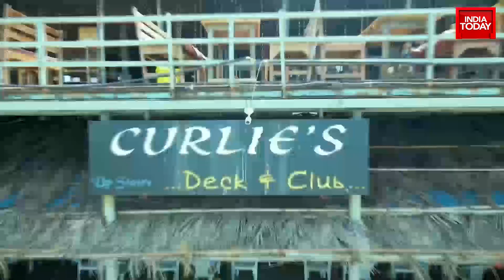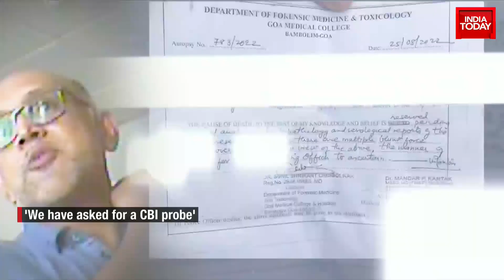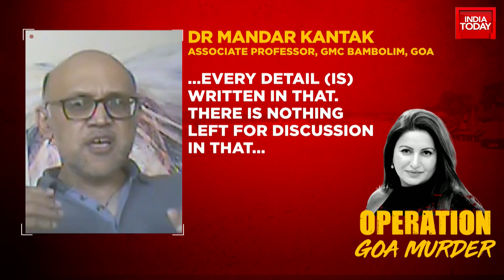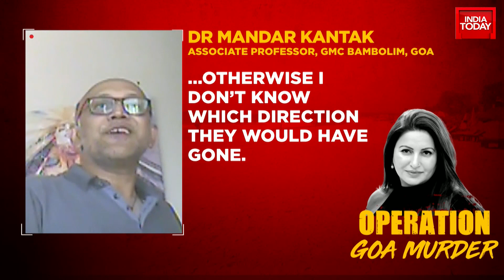Death, Drugs & Dhokha In Sonali Phogat Murder Case: Why No Action Against Curlie's? | Newstrack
India Today has accessed CCTV footage showing BJP leader Sonali Phogat being forcibly given spiked drink by one of her aides at a Goa club, hours before her death. In the video, one of her aides and an accused in the case, Sudhir Sagwan, is seen forcibly giving drugs from a bottle to Sonali Phogat. An 'intoxicated' Sonali Phogat is also seen trying to stop Sudhir but to no avail.
Now, the doctor who conducted autopsy of Sonali Phogat has made some stunning revelations. Watch